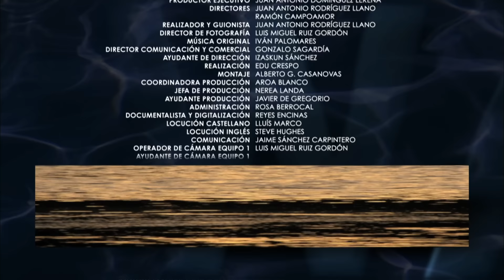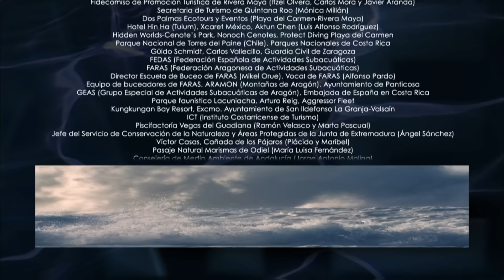ENTRE DOS AGUAS - Documental Naturaleza HD 1080p - Grandes Documentales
La piel del agua es la frontera entre dos mundos. Las criaturas más extrañas viven adheridas a esta fina capa aprovechando la tensión superficial. Algunos animales se mueven por la superficie, otros, justo por debajo. Una despensa llena de manjares para los más despiertos.

Con la llegada del invierno, el paisaje se convierte en un desierto helado. Los animales visten de blanco y se protegen de las bajas temperaturas en todo tipo de refugios. La aparente calma exterior oculta la vida que bulle bajo este frío manto.

Documental subido con fines educativos y sin ánimo de lucro, todos los derechos de autor pertenecen a sus creadores.

LISTAS DE REPRODUCCIÓN DE DOCUMENTALES Y SERIES